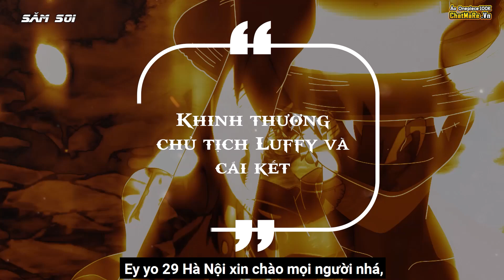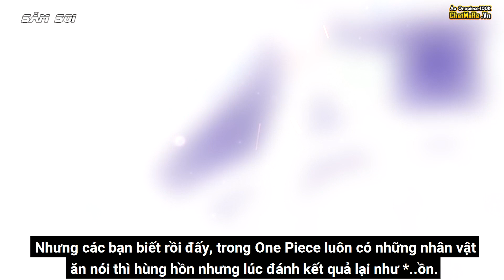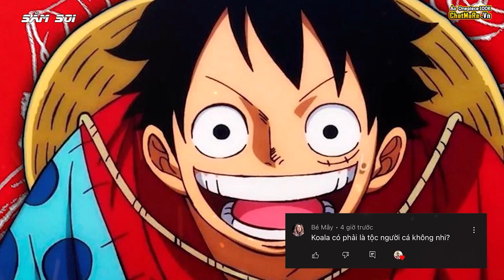Khinh Thường Chủ Tịch Luffy Và Cái Kết | Phân Tích One Piece Bựa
Hầu hết thì mọi người chúng ta đều ít nhất một lần nhìn mặt mà  bắt hình dong, đánh giá người khác thông qua vẻ bề ngoài. Điển hình là bác hàng xóm nhà Sói.
Giống như Luffy của chúng ta nhìn mặt ngu ngơ vậy thôi mà lại trở thành Tứ Hoàng rồi Vua Hải Tặc rồi đó, đùng vì lù mặt ngu mà coi thường, khinh thường nhé
Video này ta sẽ nói khinh thường chủ tích Luffy và cái kết, phân tích one piece siêu Bựa